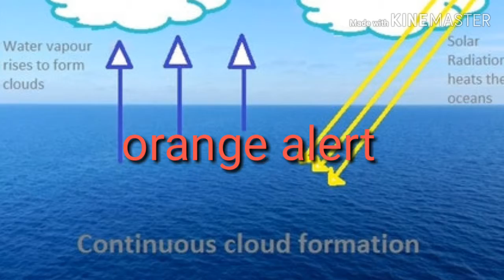ଜାଣନ୍ତୁ ମହାବାତ୍ୟା ଫନି ପାଈଁ କେଉଁ ଜିିଲ୍ଲା ରେ କେଉଁ ଆଲଟ୍ ଜାରିକରାଯାଇଛି